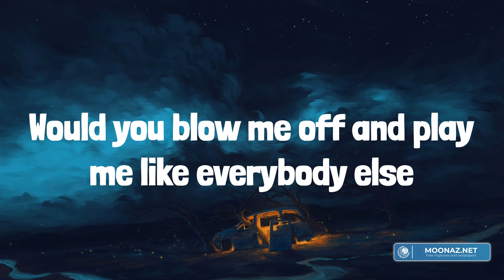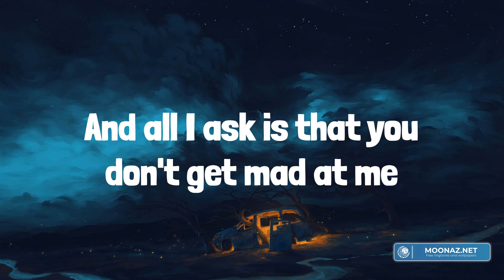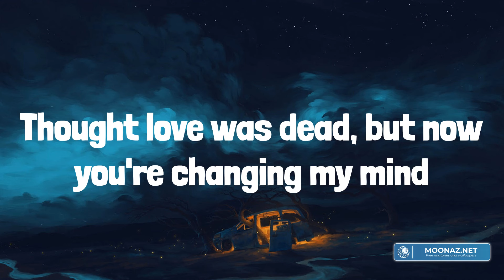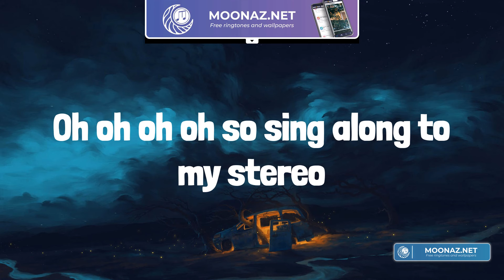Gym Class Heroes - Stereo Hearts (feat. Adam Levine) (Lyrics)